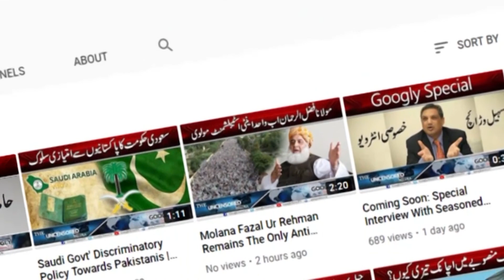How To Cook Mutton Handi Korma? | Googly News TV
How To Cook Mutton Handi Korma?